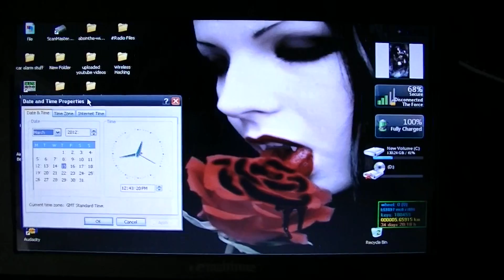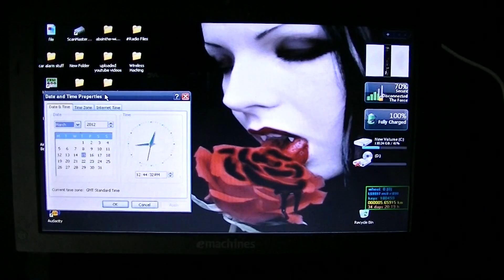Error Code 81000395 MSN windows live messenger FiX repair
Make sure your System clock is set to the correct time!
set the correct time and try to re-sign in.
I hope this fixes the fault for you!